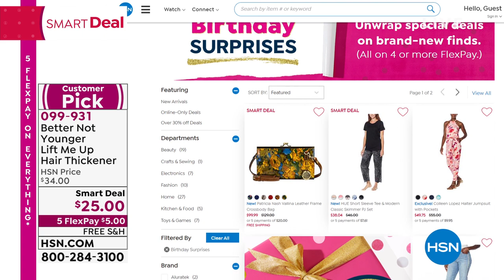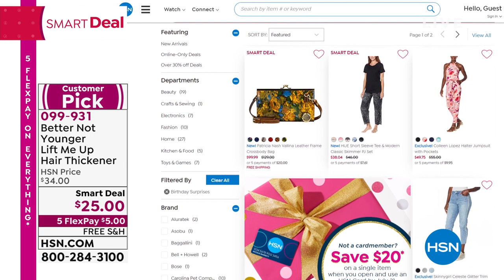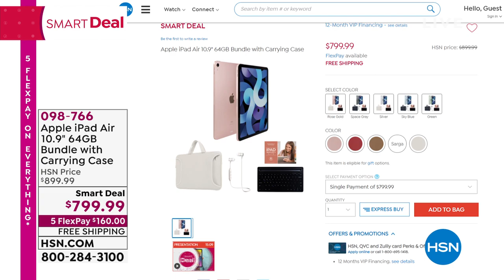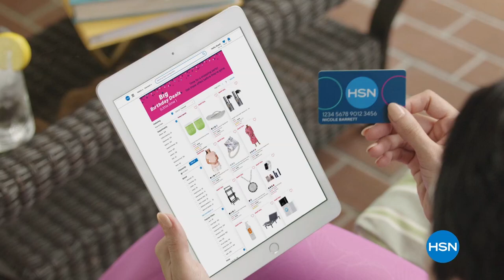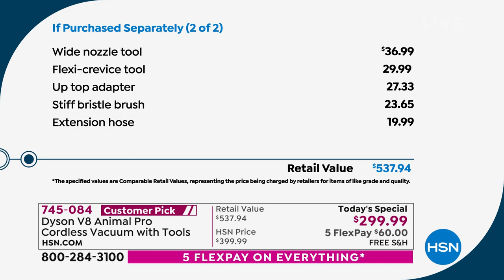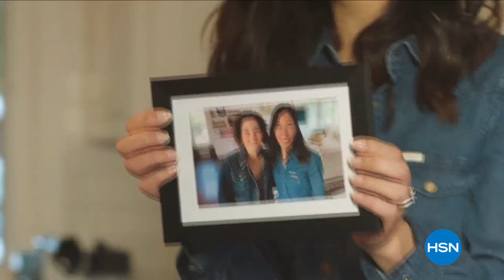HSN | Big Birthday Deals. Little Time 07.03.2021 - 09 PM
Come join the fun for our Birthday and get great birthday deals, but only for a limited time.